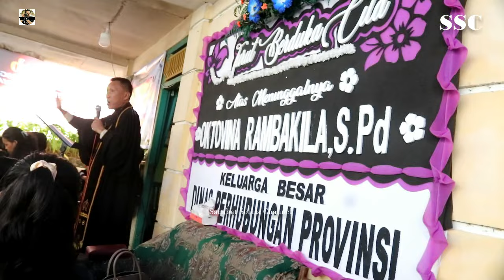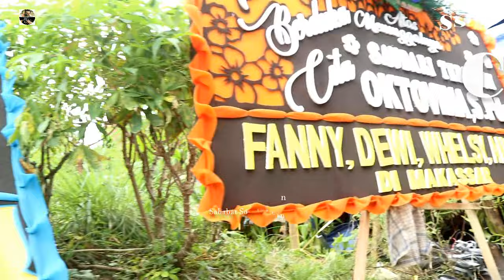Banyak Orang yang Sedih || Ibadah Hari Pemakaman Almh.Ibu Guru Oktovina S.Pd || Toraja di Kendari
Banyak Orang yang Sedih di Ibadah Hari Pemakaman Almarhuma Ibu Guru Oktovina Rambakila S.Pd Suku Toraja di Kendari Asal Dari Masewe Kecamatan Nosu Daerah Mamasa Sulawe Barat di Jalan R.Suprapto Lorong PDAM Kendari, Sulawesi Tenggara,Indonesia.

Wahyu 14:13
Dan aku mendengar suara dari sorga berkata: Tuliskan: 'Berbahagialah orang-orang mati yang mati dalam Tuhan, sejak sekarang ini.' 'Sungguh,' kata Roh, 'supaya mereka boleh beristirahat dari jerih lelah mereka, karena segala perbuatan mereka menyertai mereka.

Terimakasih.
By. Anak Pelosok.
Lembang Simbuang
Kecamatan Simbuang
Tana Toraja